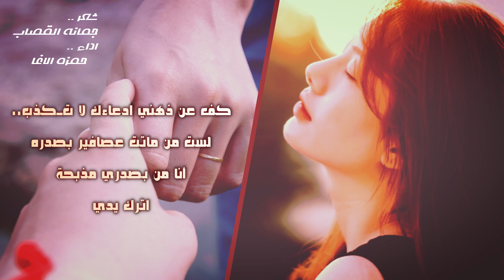أُترك يدي - جمانة القصاب - إلقاء حمزة الاغا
الكلمات اخر الوصف

قوائم التشـغيل ( Play list )
جميع اشعار الصفحة في رابط واحد

سأراك…!
سأراك في وهمي حبيبًا فرّقتنَا الأمنيات ..
والآن يا كلَ الهزائمِ في القصائدِ دُلنّي
من أين لي وطنٌ بديل؟
من أين لي حين استفاضت من عيونيَّ صرختي ..
صدرٌ يجففُ عن شحوبي الذكريات؟
أنا من حنينيَّ مُتعبَة
والجرحُ تَفتُقُهُ الجهات
وخديعةُ الأملِ الذي فيني تَزيد
حيرى أفتّشُ فيكَ عن زمنِ المجيء
لكنّما ..
ما كنتَ يومًا في سوا وهمي حبيبًا ..
“ما كان يمكنُ أن ترانيَ ما أراك” ..
لكنني حصّنتُ نفسي بالتجاهلِ
كي أحبكَ دونما أخشى افتراقًا إنمّا ..
يا كلَ ألوانِ التعب،
قل لي إذا أنا كُنتُ عندكَ طارئًا سهلَ العبور ..
فعلامَ تبكي عندما أبكي؟
وما يبكيكَ إن مرّت على قدري الظنون؟
و أراقبُ الدربَ الذي قد منهُ رُحتَ ..
لكي أصدّقَ كيفَ باعتني ضلوعُكَ ..
كيفَ ظلكَ يختفي ..
حتّى أصدقَ أنني ..
ما عدتُ شيئًا فيكَ يا زمنَ ابتهاجِ القلبِ يا فرَحَ الدموع ..
أتديرُ ظهركَ لي
كأنك راحلٌ
فأدير ظهري ..
كي أراك أمام وجهي ..
تستَردُ جهاتيَّ الحيرى
وتسألُ خافقي ..
لكنني أرجوك .. أن:
اترُك يديّْ ..ْ
ما عادَ في عينيِ دموع!
يا جثة الأملِ التي قلبًا تُثبّتُ نفسها فيني
على أملِ الرجوع
.. يا كل خوفِ قصائدي،
ارحم هشاشةَ خاطري
أنا مُتعبة ..
اترُك يديّ ..
لا صبرَ عندي كي أرد حنينيّ المجنون عنك
كُسِرَت رؤايّ
خذلتني ..
هبني ل موتيّ فيكَ مقبرةً
وأَغفِلْ أن تُثبّتَ شاهدًا
. أنا سوفَ أحفرُ فيكَ قبري
فانسني
واترُك يديّ
تختارُ لي قبرًا قصيًّا خلفَ قلبكَ
وانسني ..
لا شيء قد يعنيك في كل الذي في داخلي يجري ..
توقّف
كُفَ عن ذهني ادّعاءكَ لا تُـكذّبْ..
لستَ من ماتت عصافيرٌ بصدره
أنا من بصدريّ مذبحة
اترك يدي
فلستَ من كُسِرَت رؤاهُ
 من فرطِ ثِقَلِ اللاحدود

جمانة القصاب

اترك يدي | جمانة القصاب .